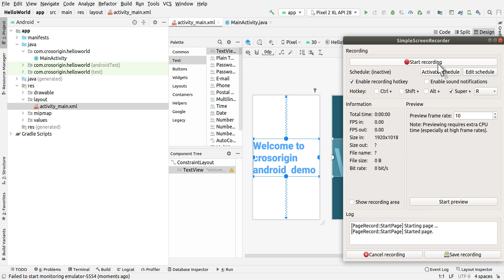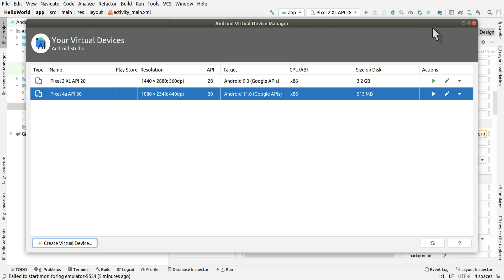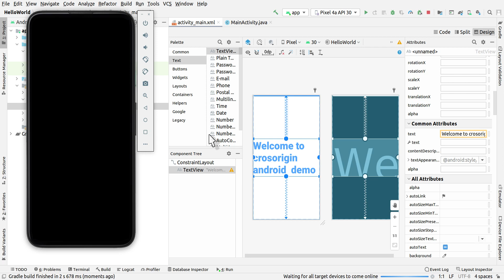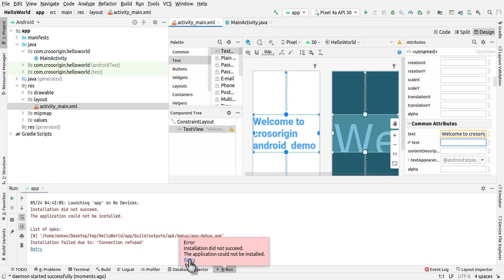Creating emulator in android studio with source code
Steps involved in creating android emulator in android studio

Lets start learning android